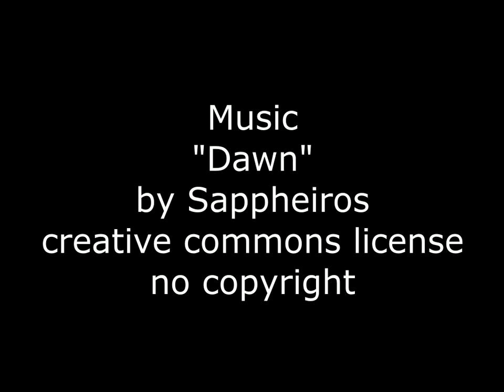Garret & Haysom - East Street, Southampton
Video: Uncovering History One Piece at a Time - "Garret & Haysom in East Street"
The video shows a modern view in East Street, Southampton as I uncover the image it reveals a photo captured in 1905 of the premises used by the Garret and Haysom, the East Gate Works (yard) to the left has long gone but the building is still there.